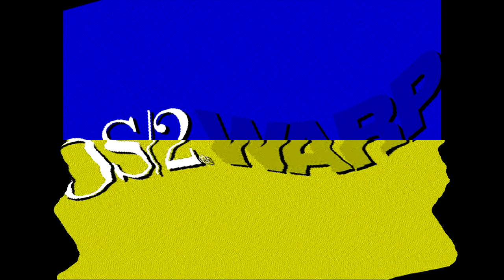Preview 9000 OS/2 Warp 4 Effects in Dmitrij201's G Major 98